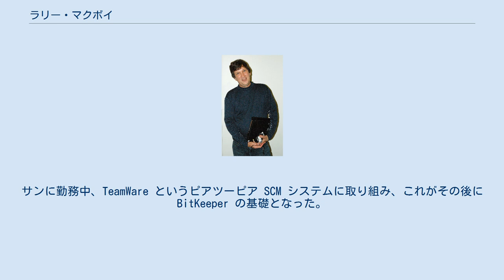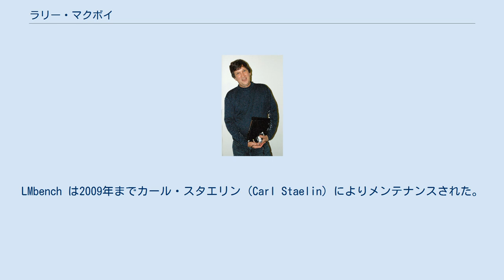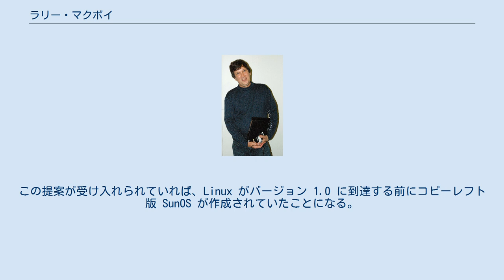ラリー・マクボイ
ラリー・マクボイ ラリー・マクボイ（Larry McVoy, 1962年マサチューセッツ州コンコード生まれ）は、BitMover の CEO。
この会社は、2002年2月から2005年初頭まで Linux カーネルのソースコードを管理するバージョン管理システムとして用いられていた、BitKeeper を開発した。
 マクボイは、ウィスコンシン大学マディソン校から計算機科学の学士号を1985年に修士号を1987年にそれぞれ授与されている。
その後、サン・マイクロシステムズ、シリコングラフィックス、Google に雇用されていた経歴があり、雇用主の開発する様々な Unix オペレーティングシステムの性能向上などに携わった。
サンに勤務中、TeamWare というピアツーピア SCM システムに取り組み、これがその後に BitKeeper の基礎となった。
 マクボイが Linux カーネルに始めて関わったのはバージョン 0.9.7 の頃で、LMbench カーネルベンチマークの開発を行った。
LMbench は2009年までカール・スタエリン (Carl Staelin) によりメンテナンスされた。
 彼は BitKeeper ソース管理システムも開発し、Linux の開発プロセスに組み込まれたが、マクボイと Linux 開発コミュニティの一部との対立を契機として git の開発が開始され、2005年から Linux カーネルのソース管理システムとして使われるようになった。
 サンにて勤務中の1990年代初め、マクボイと Unix コミュニティの中心メンバーは、サンの旗艦 Unix 製品だった SunOS をオープンソース化し、マイクロソフトの新オペレーティングシステム Windows NT との競争を終わらせるよう要求した。
この提案が受け入れられていれば、Linux がバージョン 1.0 に到達する前にコピーレフト版 SunOS が作成されていたことになる。